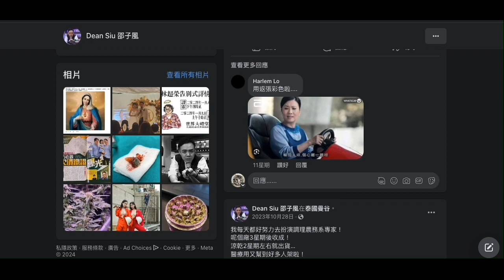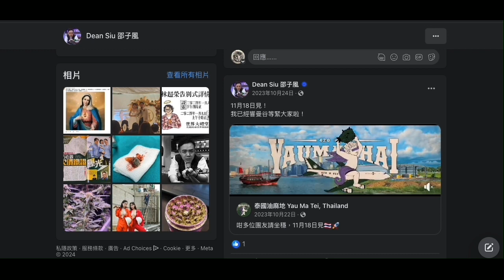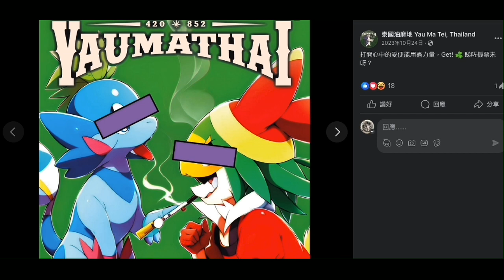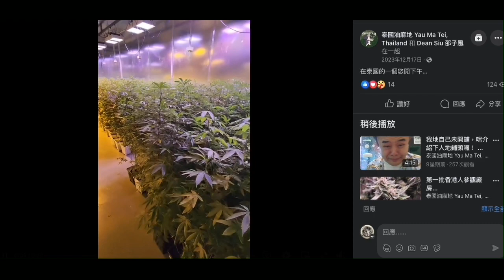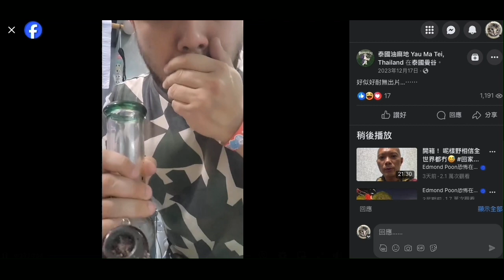20240126 打女人偷錢賊林匡正啲朋友都係仆街，又一力證 - 邵子風。用醫病將種毒販毒合理化，仲鳩叫腦殘有需要去搵佢。醫學上係抽取入面一啲成份製藥兼要醫生處方，唔係就咁吸或自己買嚟食，咁係吸毒